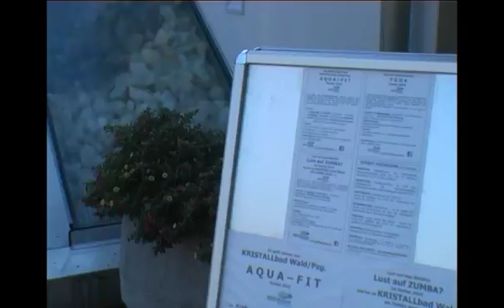Chalets Im Wald - Vakantiehuis 10 personen in Königsleiten (Oostenrijk) - Belvilla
Op de grens van Salzburgerland en Tirol in het dorpje Wald (gemeente Wald-Königsleiten) bevindt zich dit luxueze, vrijstaande chalet. Je bewoont het chalet geheel alleen, privacy gegarandeerd. Het totaal beslaat twee etages en is zowel van de binnenkant als de buitenkant met veel hout bewerkt, dit geeft het een echt Oostenrijks karakter. In de woonkamer is er zelfs een originele tegelkachel met open haard. Tevens heb je een heerlijk balkon en terras op het zuiden, beide met een fantastisch uitzicht.

This most luxurious, detached chalet is situated on the border of Salburgerland and the Tyrol in the village of Wald ( parish of Wald-Köningsleiten). The chalet is for sole occupancy so your privacy is guaranteed. The property contains two floors and the construction is wooden, both inside and out, this gives the building a real Austrian character. The living room still has the original solid fuel stove and fireplace. There is also a lovely balcony and south facing terrace offering beautiful views.